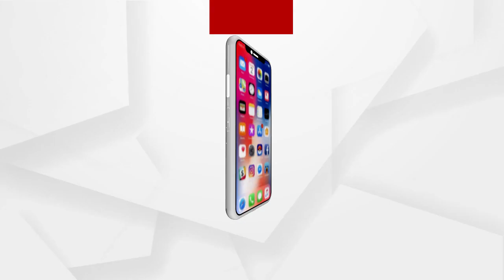Nikita Dutta in Bollywood's Rocket Gang